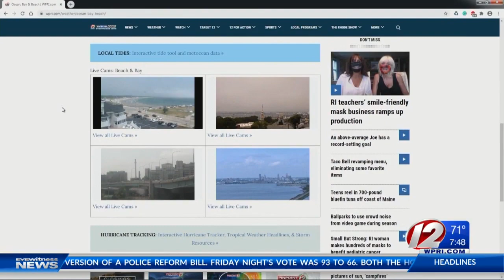Weather Week: Beach & Boating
Eyewitness News Meteorologist Steven Matregrano talks about the beach and boating section on wpri.com